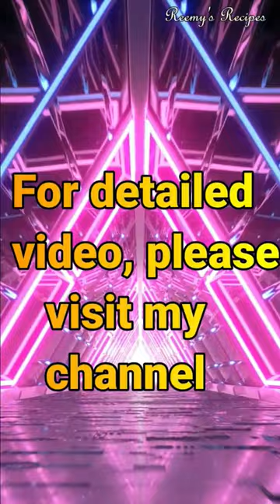Snake gourd Ring Masala#shorts#Padvalringmasala#ReemysRecipes